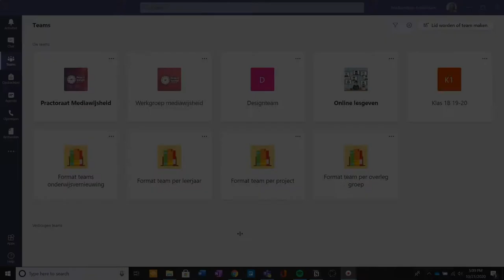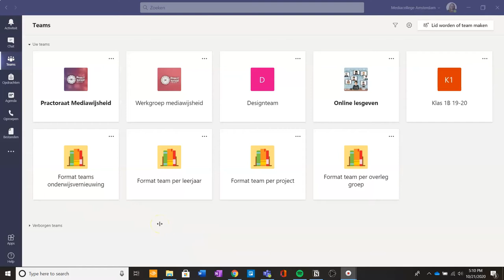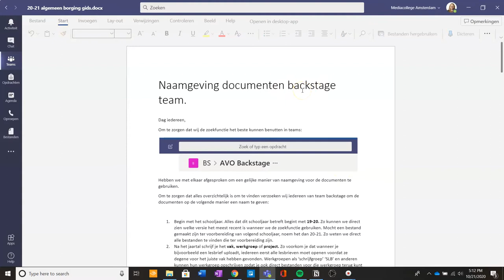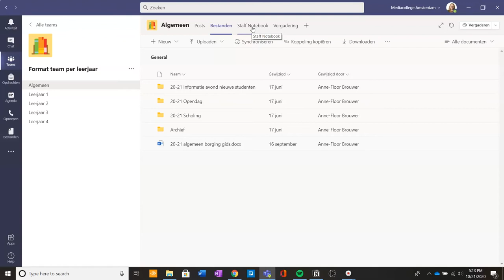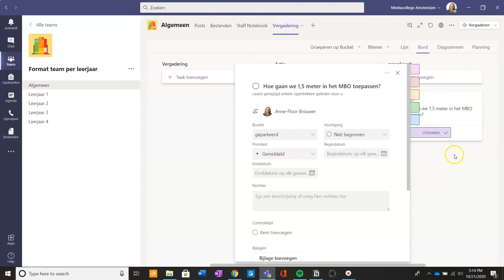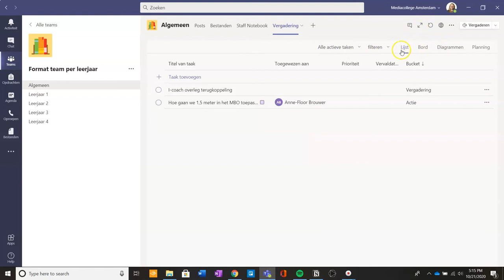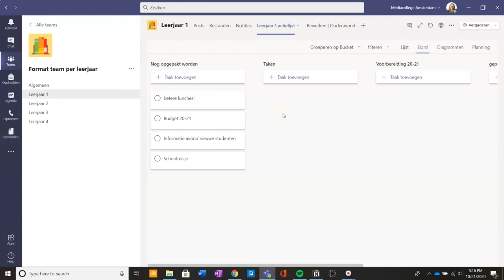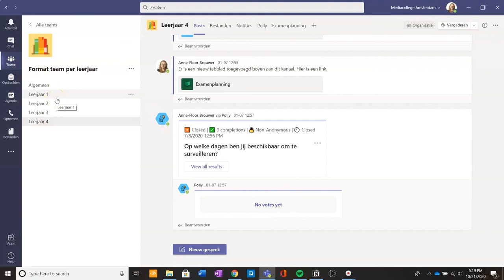Microsoft tutorials 💡 | Teams inrichten | Format teams per leerjaar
• hoe je een team kunt inrichten per leerjaar;
• waar een borginggids handig voor kan zijn in Teams;
• hoe je de Planner kunt gebruiken voor vergaderingen;
• hoe je taken kunt toewijzen en labelen in de Planner;
• hoe je Microsoft Forms kunt inzetten.

Deze video is onderdeel van een reeks die tips geeft over hoe je jouw Teams omgeving kunt inrichten om aan te sluiten bij jouw manier van werken (met collega’s of studenten). Deze video specifiek laat een manier zien die handig is als je met je onderwijsteam per leerjaar werkt. Voor de studenten kan het fijn zijn dat hun docenten op deze manier wat meer weten van elkaar wat er speelt.

►  0:00 Introductie
► 1:14 Kanaal algemeen - Format teams per leerjaar
► 2:43 Afspraken gebruik team / Borgingsgids
► 3:50 Staff Notebook
► 4:08 Vergaderingen/ Planner
► 6:27 Kanalen per leerjaar
► 7:36 Forms